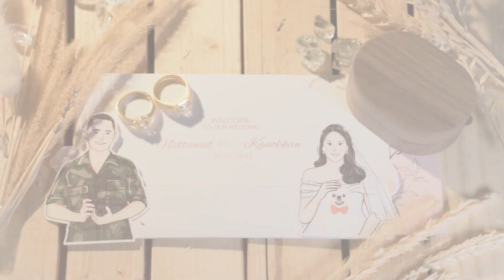งานแต่งริมทะเล - จอมเทียน พัทยา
สถานที่ : Mövenpick Siam Hotel Na Jomtien Pattaya  @movenpickresortwaverlyphuq7300

Facebook : TANANUT STUDIO @tonnomyen